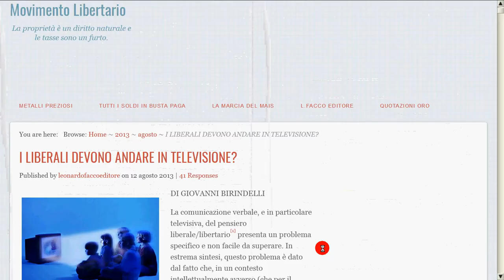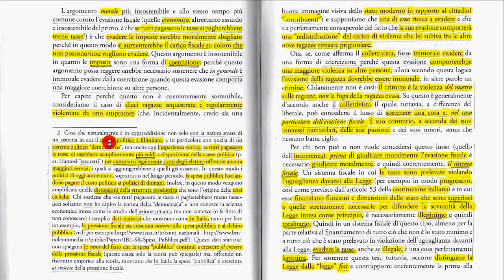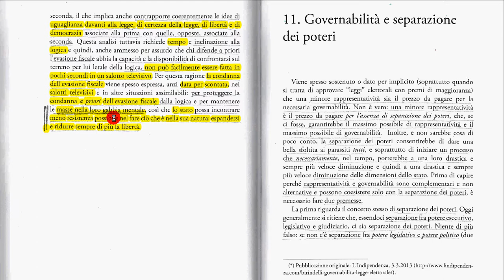10 La legittimità dell'evasione fiscale